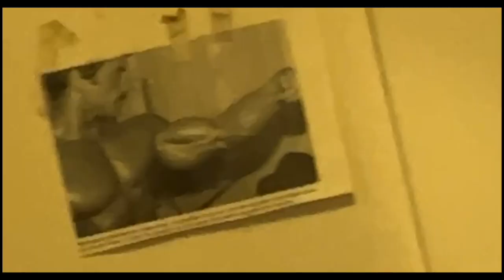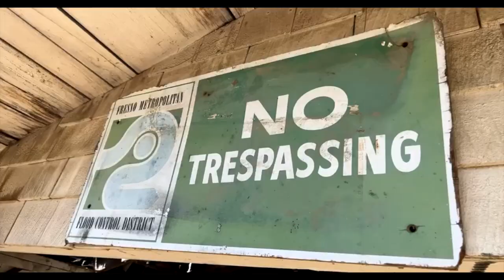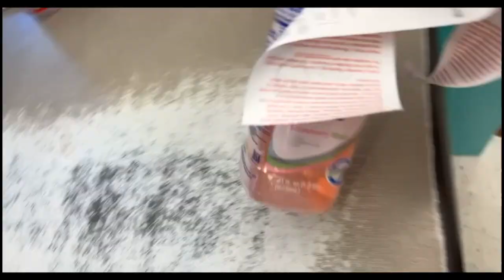ANOTHER NEW FLIP AND ITS CREEPY - DailyFlip 106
Another one! We buy houses all over California. Send a lead my way and earn a referral fee if we close the deal!

Hey everyone! My name is Jeremy Rubin aka The Friendly Flipper.

I left my corporate job of 11 years to flip houses and invest in real estate.

Thank you if you've supported the journey so far and welcome if you're new!

I've been documenting the journey over the past few months and am stoked to share it with ya'll!

Hope you find it fun, educational and entertaining.

IF YOU ARE PART OF THE FIRST 1000 THAT MEANS SO MUCH TO ME!!

IF YOU'RE PART OF THE NEXT 1000 WELCOME ABOARD!!

 📲 READY TO START CLOSING DEALS??